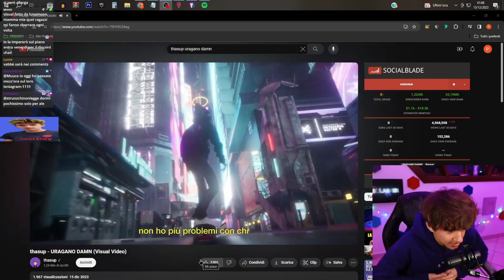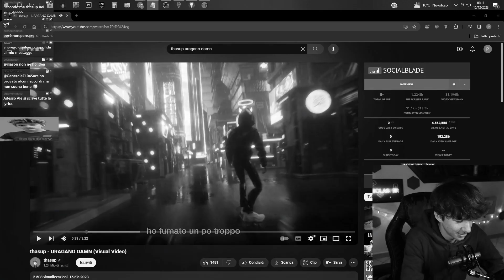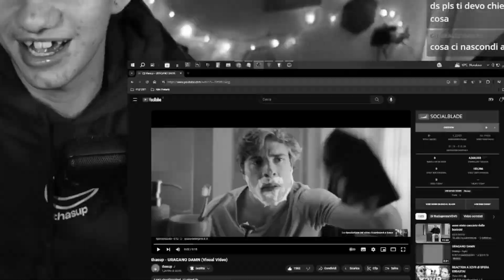thasup - URAGANO DAMN - REACTION 💜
eh già, strano pensare che io abbia fatto una reaction a thasup poi su youtube, per chi non lo sapesse è il mio artista - cantante - producer - tutto quello che è preferito!
uragano damn è pazzesca comunque

Componenti computer:
🎇Processore: Intel Core i7-8700k CPU 3.70 GHz
🎞 Scheda Video: Nvidia GeForce GTX 1060 Ti 6 gb
📦 Case: non definito (lol)
🍜Ram: 16 Gb (lol)

Abbonati a questo canale per accedere ai vantaggi: (se vuoi eh)

I video escono in modo totalmente casuale. CIAO